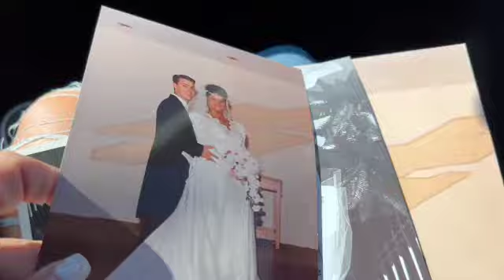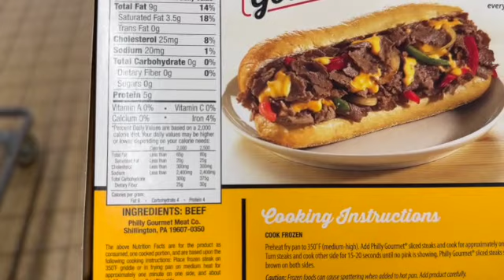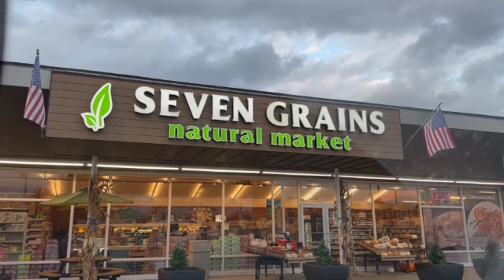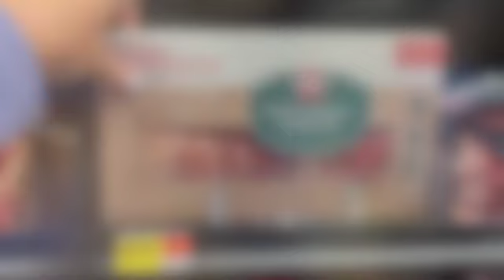Vlog + SHOPPING & MEAL PREPPING for Beef, Butter, Bacon and Eggs! Mini NovemBBBEr Challenge.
Code: DDK for a $20 discount